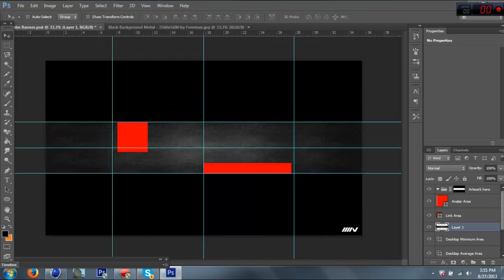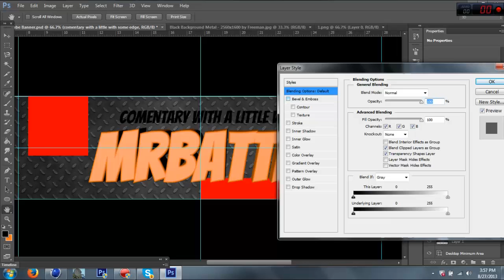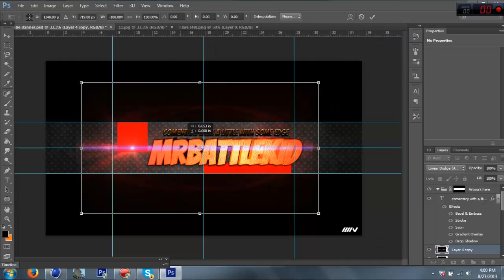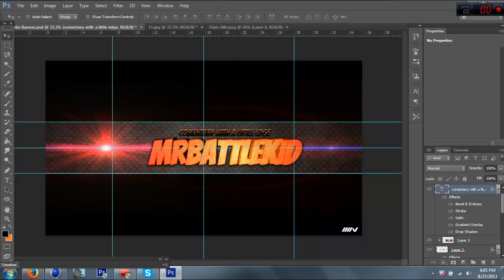100 Subscriber Special - 3 banner giveaways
I will choose winners later I hope you enjoy

steps to qualify

Step 1 - comment anything you like no hateful or rude comments